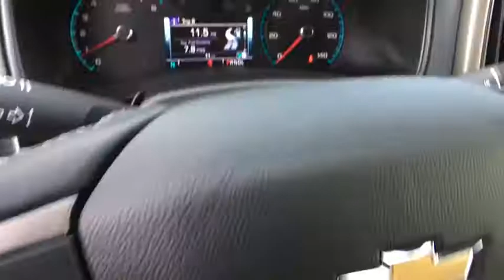2017 Chevrolet Colorado Carson City, Reno, Yerington, Northern Nevada, Elko, NV 17-1492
2017 Chevrolet Colorado
2017 Chevrolet Colorado 4WD Z71 - Stock#: 17-1492 - VIN#: 1GCGTDEN7H1306832

With advanced technology to keep you connected, great fuel efficiency, the Chevrolet Colorado is all that you want in a truck. Under the hood you can choose from the choice of 3 engines including a 2.5L that produces 200hp and 191lb-ft of torque, a 2.8L turbocharged diesel producing a massive 369 lb-ft of torque, or a 3.6L V6 that produces 305hp and 269lb-ft of torque with best-in-class 26 MPG hwy fuel economy. It achieves this by implementing innovative powertrain technologies like Spark Ignition Direct Injection and deceleration fuel cutoff, which shuts off fuel to the engine when braking. With the available trailering package, this small truck is rated to tow up to 7,000 lbs. The Colorado small truck offers a Z71 Off-Road Package with precisely tuned suspension that provides an incredibly stable and comfortable ride for off-road performance. The Z71 package also includes an automatic locking rear differential, which sends power to one of the rear wheels when the other one loses traction to help you stay in control. Colorado was designed to be comfortable in any environment, from city streets to camping retreats. Colorado is the first small truck to combine design features such as inlaid, triple-sealed doors, thick windshield and side glass, and liquid-applied sound deadener to help reduce wind noise inside the cab and keep the road noise out. Customize your driving experience by arranging the icons and features on the available Chevrolet MyLink 8-inch diagonal color touch-screen. The interface allows you to touch and swipe on the screen just like you do on your smartphone. Advanced safety features include a standard rear vision camera, available forward collision alert, and lane departure warning.